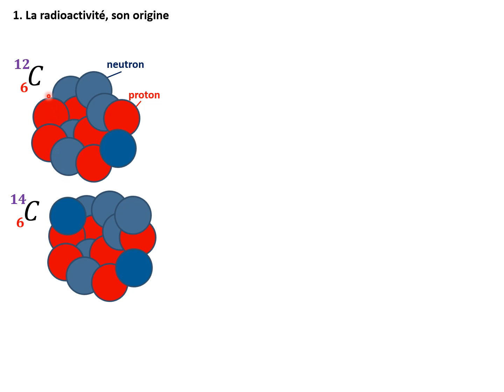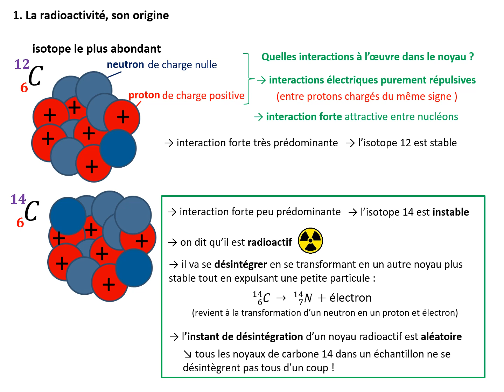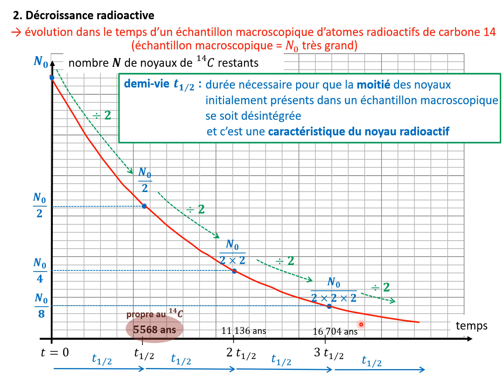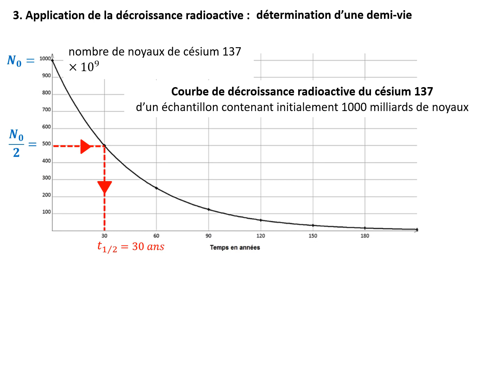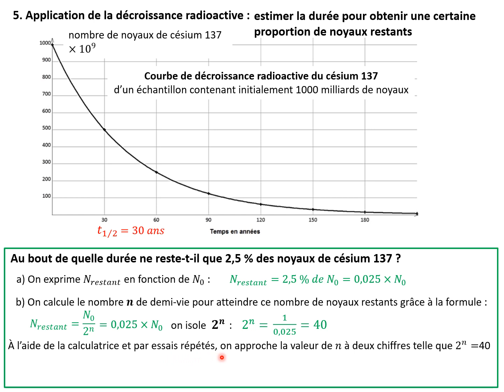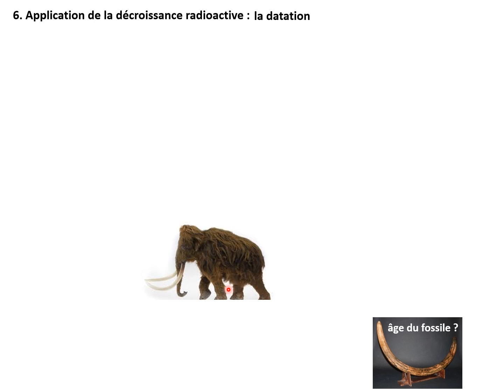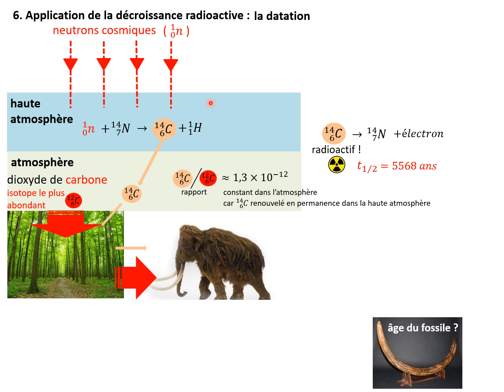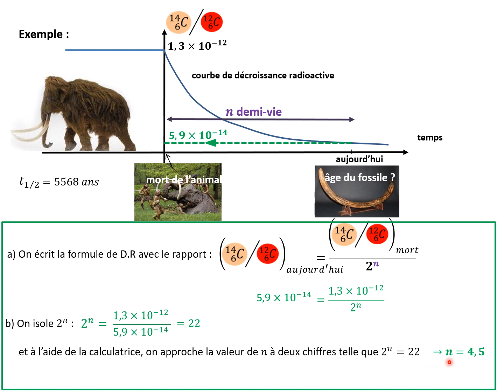1ES. Radioactivité et datation (le cours)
Décroissance radioactive, demi-vie, datation
cours sur lc.cx/mrGT